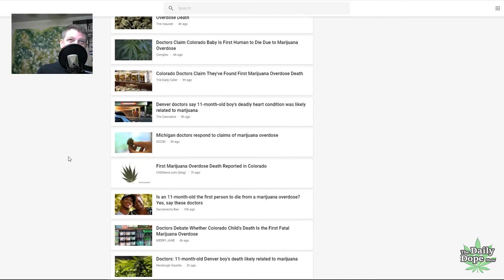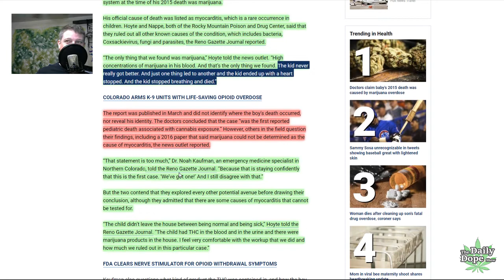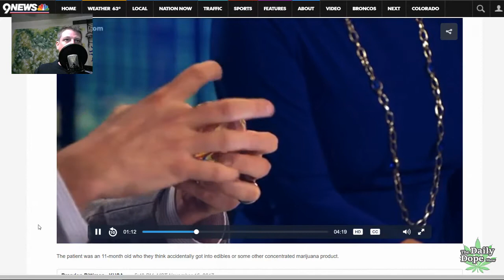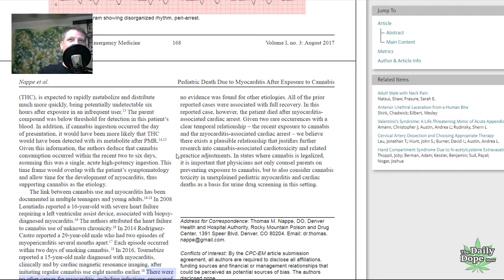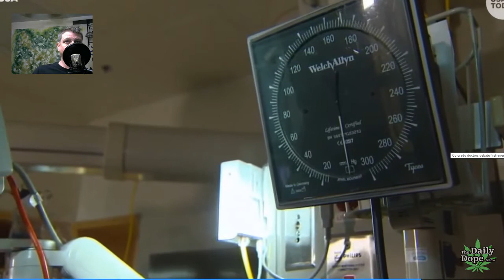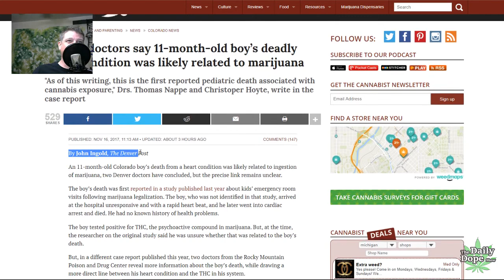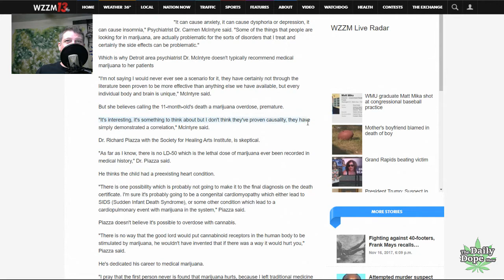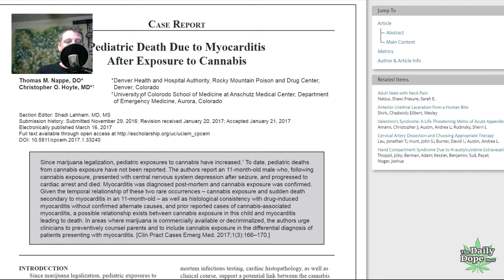First Marijuana Overdose Ever?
Or Next Level Reefer Madness? I dug around for hours reading this story but there was always something missing. I felt like the more I read the closer I would get to the actual zinger, but I walked away from all of the articles feeling like there wasn't anything revealed about the story at all. Especially a causal link, the most important thing in a claim such as this.